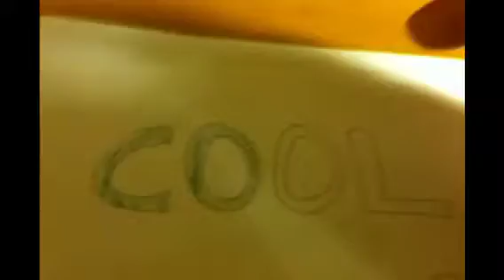Army Guy vs. Elite Nerf Member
This is the first of a vs. series.